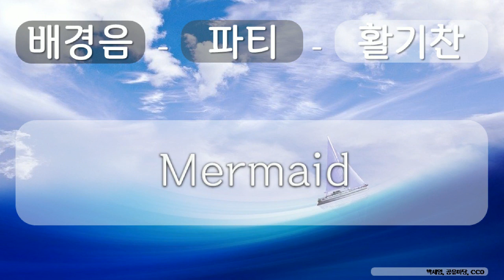배경음, 파티, 활기찬 15 파티, 활기찬, Mermaid, 박세임, 공유 마당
1만개 이상의 다양한 컨텐츠들을 목록별로 구분하여 재생목록에 정리하였습니다.